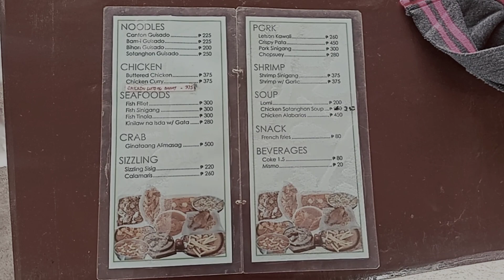Why should we visit Pinalangga Beach Resort? | Family trip - Marabut, Samar